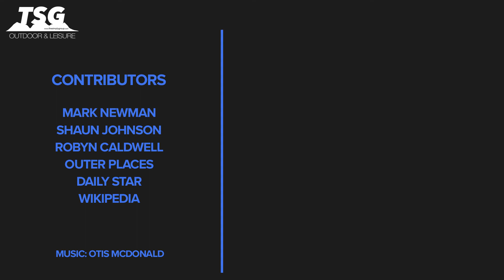Daily Scuba News - Sixgill Shark Lived Amongst The Dinosaurs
Sixgill Shark Lived Amongst The Dinosaurs

 Sharks are one of the oldest surviving species on our great earth and a newly discovered shark has now been added to that list - the Sixgill Shark.

There are already two types of sixgill sharks known to us - the big-eyed sixgill and the bluntnose sixgill. These sharks live in the Indian and Pacific Ocean. But this new type of Sixgill shark was found in the Atlantic and it has been stated that this new species is just as old if not older than all the dinosaurs….that’s pretty old. Six-gill sharks, including the new one, just discovered, spend most of their time in deep waters around 6,000 feet from the surface of the water.